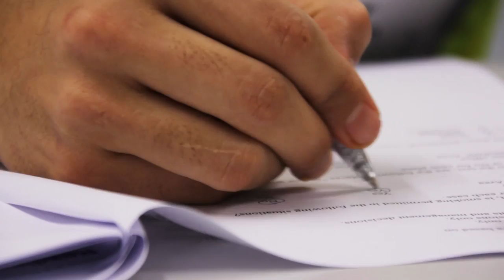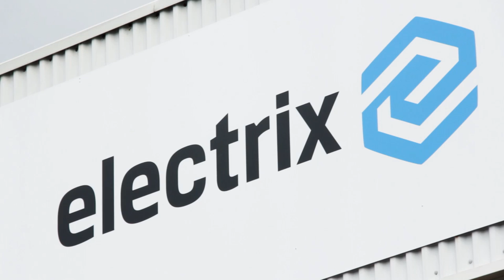Electrix Pre Selection Day Process - Long Version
Long version of Electrix Pre Selection day video.